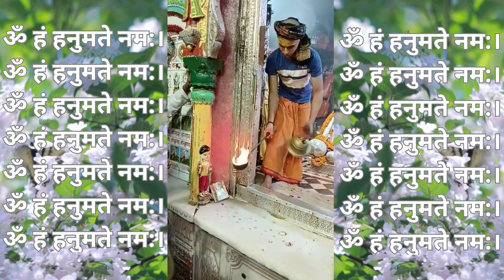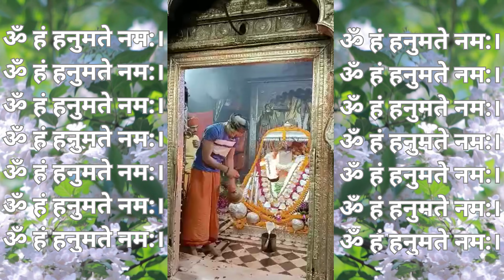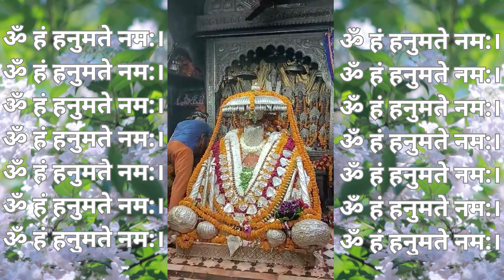I Am Hanuman, The Supreme Force.ॐ ॐ हं हनुमते नम।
I Am Hanuman, The Supreme Force.ॐ
ओम हनु हनुमते नमो नमः,hanuman mantra to remove negative energy from home,hanuman chalisa